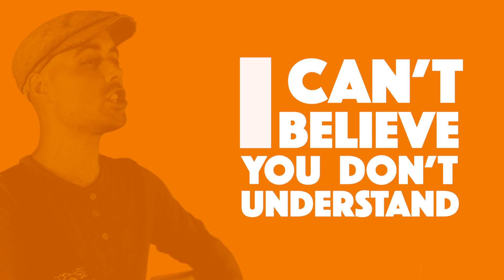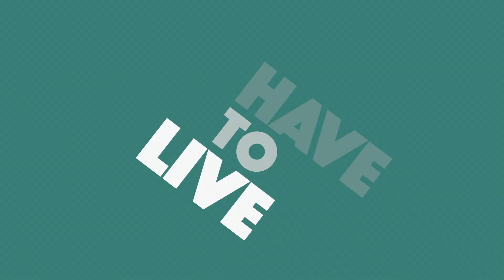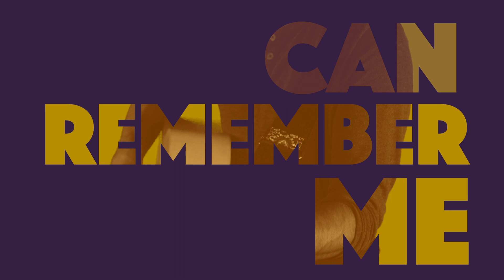Agus García - Parting Ways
Parting Ways is a song I wrote a few years ago and I basically wrote it thinking about having a good time with my band at the time, Handsome Apes. Parting Ways opened all our concerts. They were unforgettable, wild years, where we all accumulated many experiences that changed us forever. We also learned the meaning of true friendship and that music would be the love of our life.
In this version, more current and more in my way than the version from then, @fruitsharks demonstrates its good work with an impeccable recording and production where my sometimes impertinent desires are reflected in detail. David Dueñas brings the song to life with his powerful guitar solos, unapologetically brave and full of talent. This rockabilly song in the purest style of the 50s and 60s opens the season for what will be all the releases of the songs on my album. Parting Ways is the first. Here it is. It has arrived.

Label: @HULLARECORDS

Watch the newest videos:

 • Latest Videos | Agus García

Covers:

I'll Follow The Sun by The Beatles

Long Tall Sally by Little Richard

Junk by Paul McCartney

About Agus García:
Agus García is a singer-songwriter multi-instrumental musician based in Freiburg, Germany. Combining Paul McCartney's inspired flatpicking with a love for the smooth, flowing melodies of 60s Bands, Agus García blends rootsy and emotive country styles. Hailing from Puertollano, Spain, Agus started performing regularly with projects around him in Benidorm at the age of 16 forming the band @LOCOSDEATAROFICIAL with @JuanMiLDA and has been active in the music scene ever since. He relocated to Germany in 2012 to discover the world at the city of Freiburg where he teamed up with local folk rock bands and artists and even forming his own band called Handsome Apes. In 2021, Agus decided to give music a shot recording his first solo album Blue Bridge with the producer @fruitsharks and left everything aside to dedicate his life to music. Agus enjoys sitting in with groups of wide-ranging genres and working on his own original compositions.